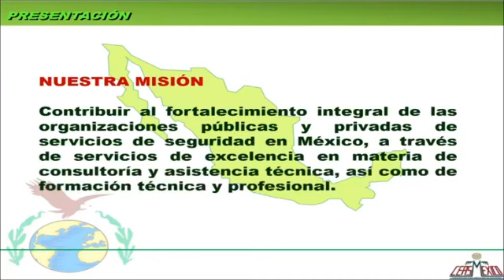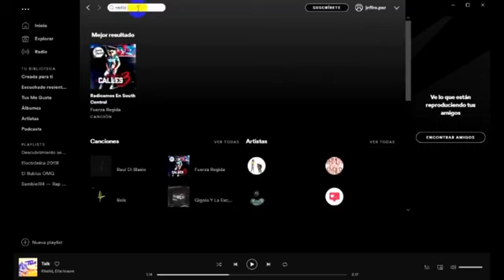Qué Pasará Mañana? - Feminismo o Hembrismo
Qué Pasará Mañana?
Feminismo o Hembrismo